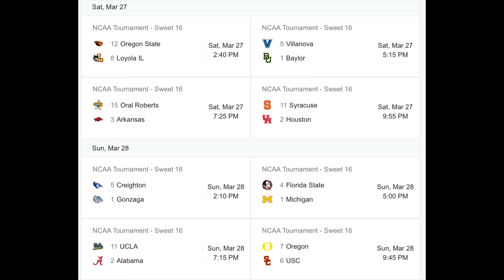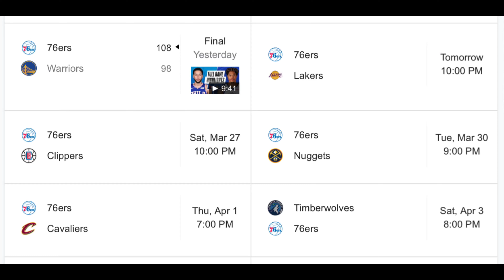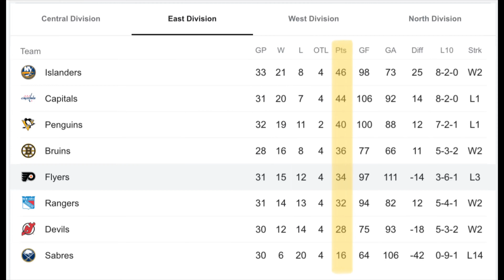"Great Valley Sports Show" for March 24, 2021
Ryan commiserates over broken brackets, highlights the Sixers progress without their star center, and chats about the Flyers recent string of losses.